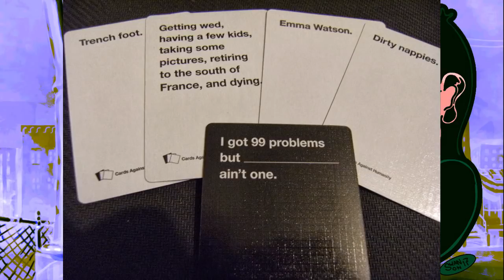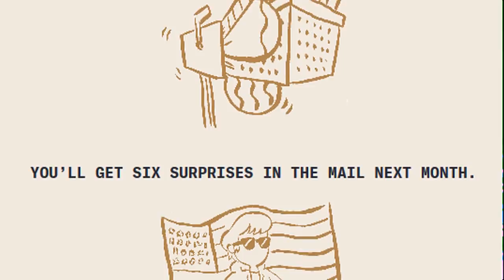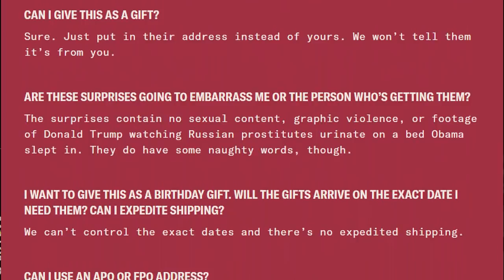Cards Against Humanity Buys Land To Obstruct Trump Wall Construction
Cards Against Humanity has bought land required for the Trump Border wall, in hopes to prevent the wall from being built.

CREDITS

Art used in this video was provided by Johnathan Good

Special thanks to everyone who watches regularly!